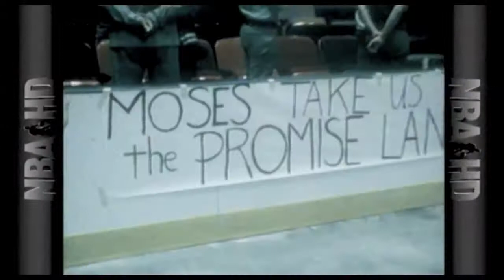NBA Lockout Poem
Journey - The "End the Lockout" Remix

NBA Highlight Video showcasing why the NBA needs to come back.  Thank you Intricate for the music